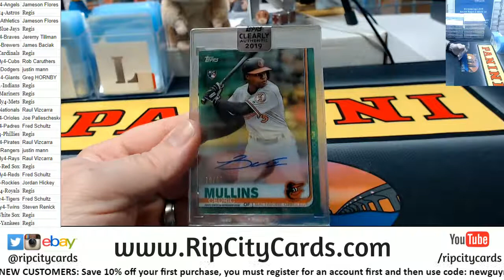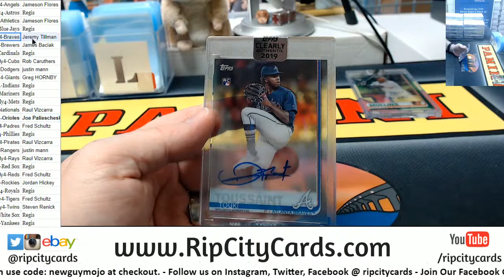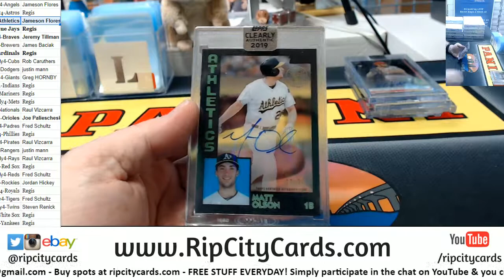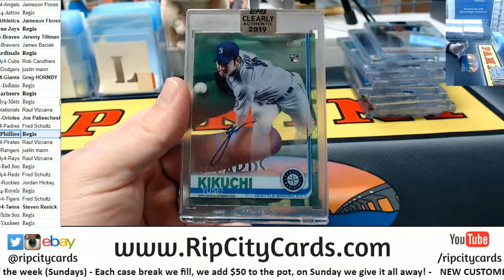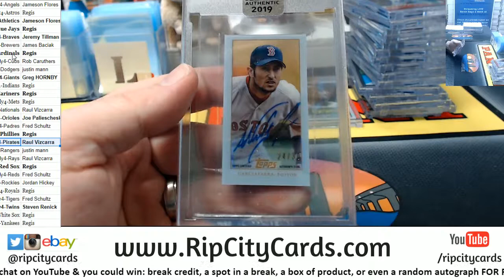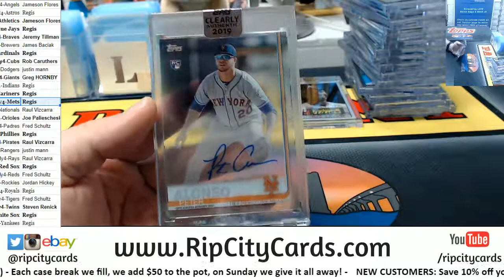2019 Topps Clearly Authentic Full Case #4 RCC